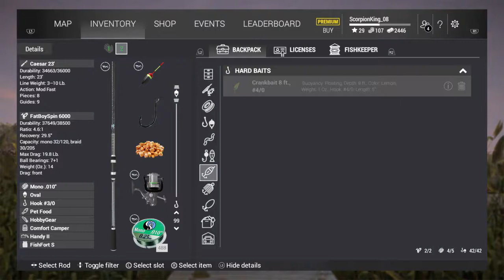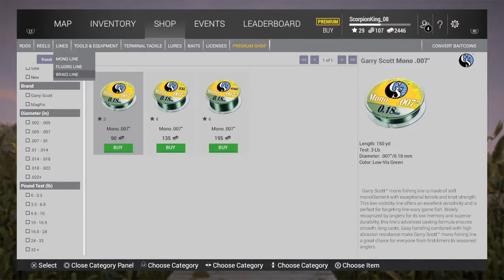Fishing Planet Ps4 MISSOURI Mudwater River guide for low levels